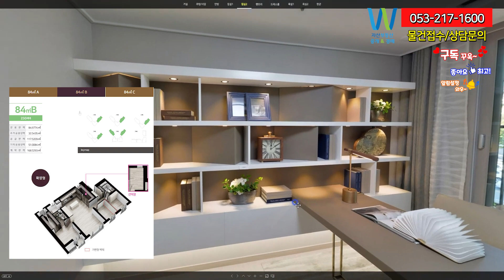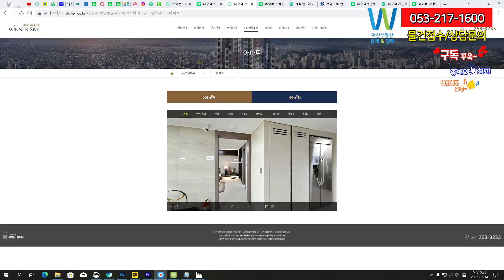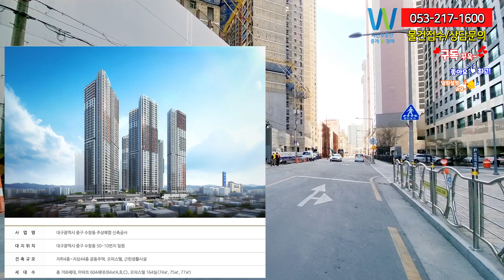대구역 제일풍경채위너스카이 내부인테리어 vr 마피 6500만원이 최저가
대구역제일풍경채위너스카이 마피 6500만원이 최저가 제가잡아드립니다.

중구,북구를 모두 누릴 편리한 더블 생활권
대구역과 태평로 일대에 신주거타운의 맨앞에 최고44층 스카이뷰
탁월한 개방감과 쾌적한 단지설계
대구백화점과 동성로 상권을 내집앞에서 즐길수
있는 대구역 제일 풍경채
마피 6500만원이 최저가 입니다. 제가 얼마 없는 마피
잡아 드리겠습니다.
영상으로 보고싶으시면

안녕하세요. 대구자산부동산 중개경매 서소장입니다.
오늘은 대구역제일풍경채위너스카이
대구역제일풍경채위너스카이(주상복합)
제일건설이 시공을 맡았으며 2023년 9월,
준공 후 입주할 예정이다.
아파트 604세대, 오피스텔 164실로 구성되었으며
지하 4층, 지상 44층의 고층 주상복합입니다.

단지 정보
용적률 823% 건폐율 79%
건설사 제일건설(주)
난방 개별난방, 도시가스
대구시 중구 수창동 50-10번지 일원
117A㎡,117B㎡, 117C㎡
35A평  35B평    35C평

오피스텔은 74㎡·75㎡·77㎡형 164실로 구성된다.

분양가와 발코니 확장비
84A타입 동호수에 2호 3호 467,000,000-555,000,000원, 확장비2380만원
84B타입 동호수에 1호 478,000,000-559,000,000원 확장비2490만원
84C타입 동호수 3호라인 471,000,000-543,000,000원 확장비 2490만원

오피스텔 분양가
74OA 314,000,000-363,000,000원
750B 310,000,000-366,000,000원
77OC 319,000,000-377,000,000원

무상옵션 제공 품목으로 주거 환경의 품격과
생활의 편리함
김치냉장고,하이브리드인덕션,시스템에어컨4대,드럼세탁기,비데,전기오븐

최고 44층 스카이뷰 탁월한 개방감과 단지 설계를 갖춘 아파트
84A 타입 인테리어 주거가치를 높이고 공간의 품격을
더  합니다.
84A 확장시 제공품목은 현관중문3연동,침실 슬라이딩 도어 3연동,
안방드레스룸 슬라이딩 도어+시스템가구
엔지니어드 스톤주방상판및 벽채+하이브리드 인덕션 제공합니다.

84B 타입도 주거가치를 높이고 공간의 품격을 더합니다.
84B타입때 현관중문, 침실 슬라이딩도어+시스템가구, 안방드레스룸슬라이딩도어+시스템가구
엔지니어드 스톤(주방상판및 벽채)+하이브리드인덕션을 제공합니다.

입지를 살펴보면 도시철도 3호선
달성공원역이 도보 5분내에 위치하고
대구역 일대 도심개발로 신주거타운을
형성하며 1만 5천세 정도 입니다.
1호선 대구역과 중앙로역이 인접하며
대구역,북대구IC,달성로등 광역이동이
편리한 교통환경을 갖추고 있습니다.
개발호재인 광역철도 가칭 "원대역"이
신설되면서 광역철과 도시철도를 동시에
더블역세권을 누릴수 있습니다.
대구 동산병원,서문시장,롯데마트,이마트등
생활인프라와 달성공원,오페라하우스,복합스포츠타운등
문화여가 시설까지 사용하기에 편리합니다.
또한 롯데백화점, 현대백화점, 동성로 슬세권, 달성공원,
수창공원 등 주변 생활인프라가 도보권내에 위치하고 있는 장점이 있습니다.
그리고 바로앞에 수창초등학교 초품아
단지 내보육시설부터 단지 바로 앞 수창초교까지

현재 저렴하게 나온 분양권이 많이 있네요.
급매들은 무조건 나갑니다.
지금이 매수 타이밍 입니다.
부동산은 계속 하락이 없습니다.
누군가 계약을 하고 다가져가는 걸 저는 보고 있습니다.
곧  상승분위기로 이어집니다.
지금 이기회에 저렴한
분양가 절호에 타이밍입니다.

매물 상담 및 접수 다 가능합니다.

대구 전 지역 분양권 입주 아파트 매물 접수 및 상담환영
최대한 조건 맞춰드리며 찾으시는
매물 구하실 때까지 책임중개합니다!!!
더 자세한 정보는 부담 없이
연락 주시면 안내 드리겠습니다

대구에 부동산 신규,입주아파트,분양권 전문부동산입니다.